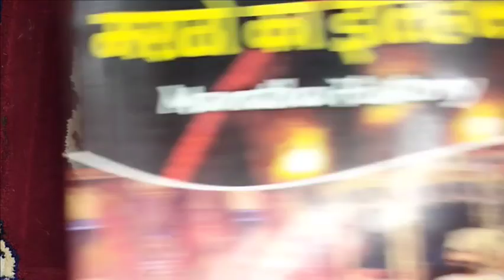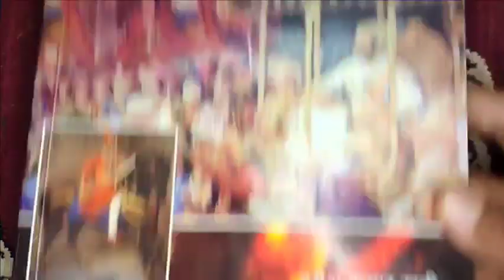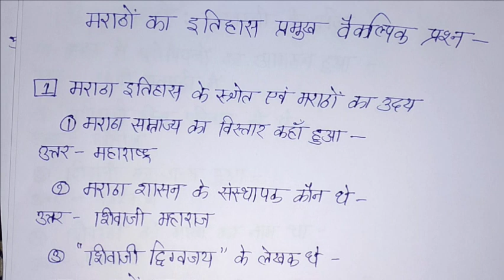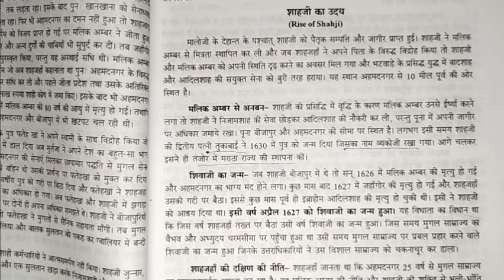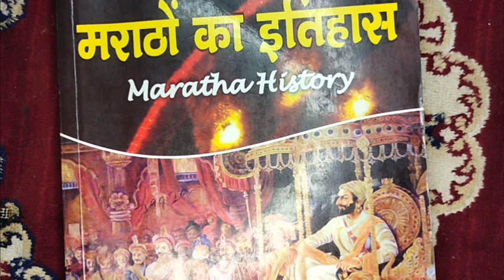।। ALL OBJECTIVE TYPES QUESTIONS ।। MARATHA EMPIRE - 1674 TO 1818 ।। M.A. 3rd SEM. ।।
जय हिन्द 🇮🇳